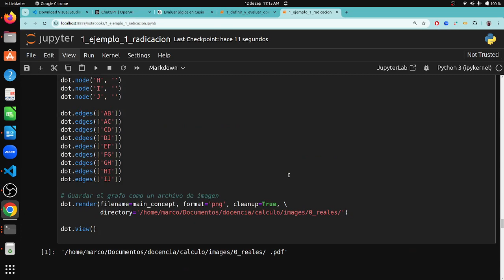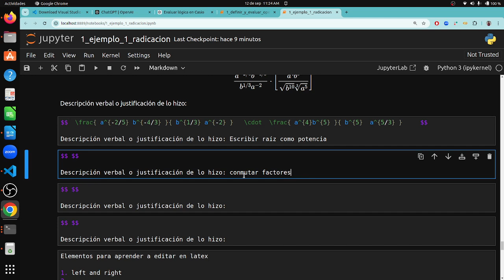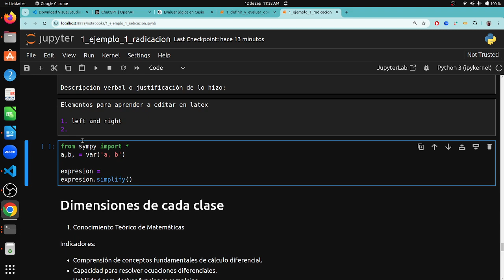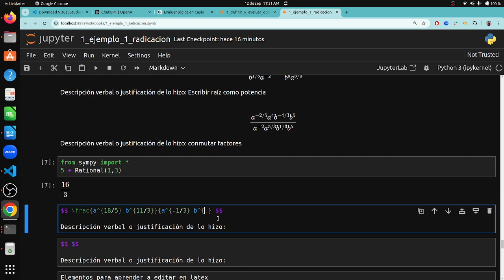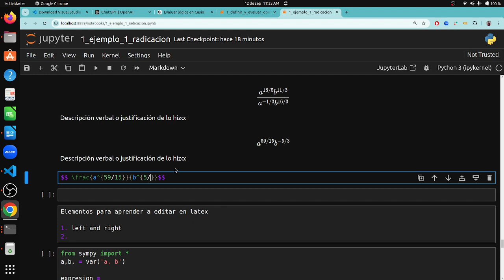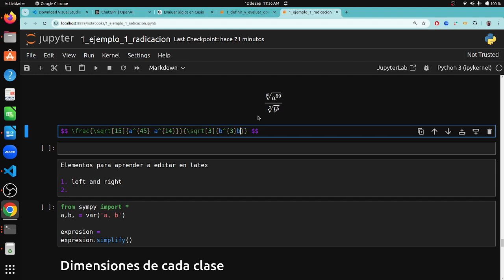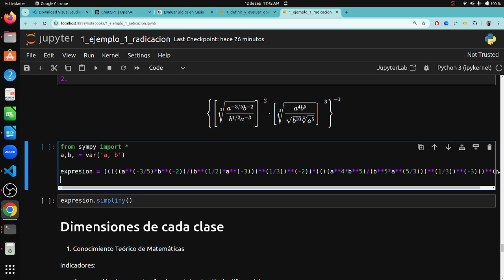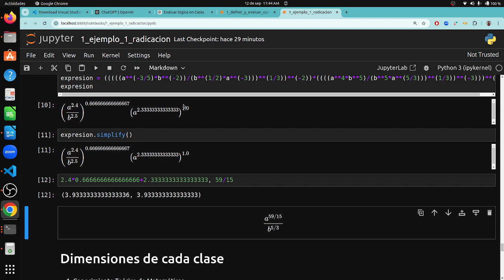cómo simplificar expresiones usando propiedades de potenciación y radicación con python y latex